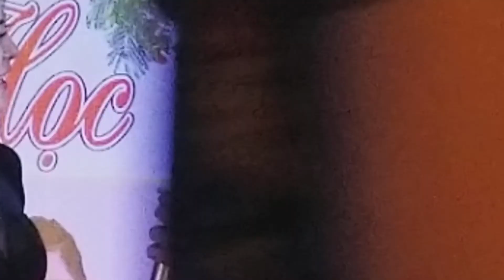Thương quá! Đêm nhạc thiện nguyện em bị bệnh (The End)